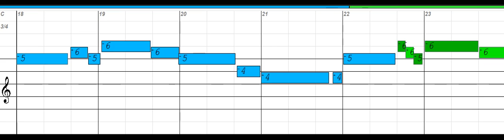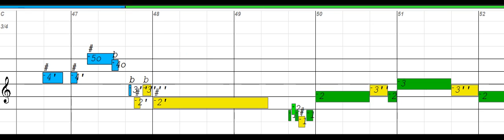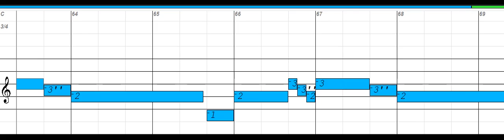Amazing Grace - Diatonic Harmonica, Key of C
Click link below for Harmonica Tab, Multi-speed Tutoring Videos, MP3, MIDI and more...